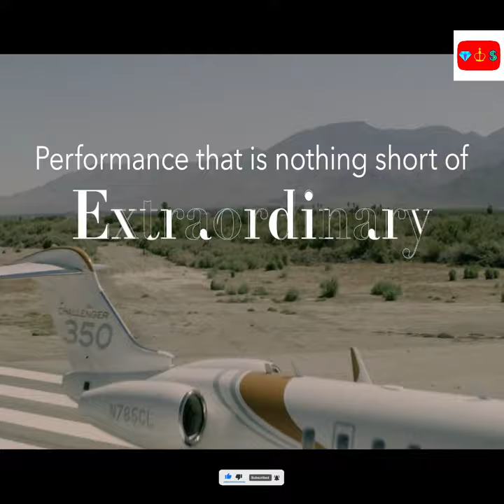Bombardier Challenger 350 Business Jet | Best-Selling by Design